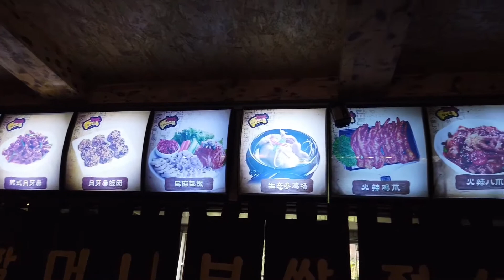吃货天堂延吉市，去品尝延边著名美食，包饭！